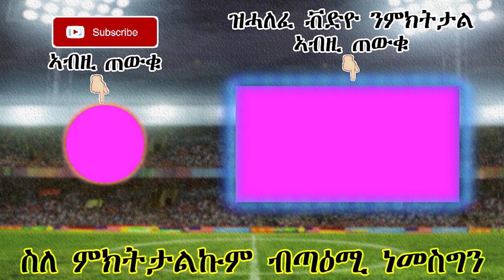ዜናታትን ጸብጻብን ስፖርት 06-12-2019 | ሮናልዶ መሲ በጃኹም እባ ሓግዝኒ| Sport news